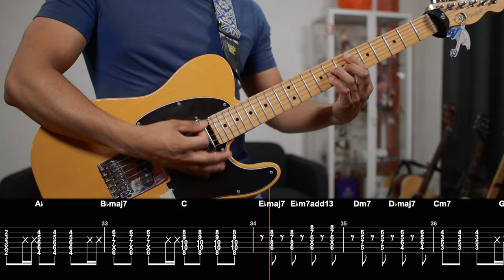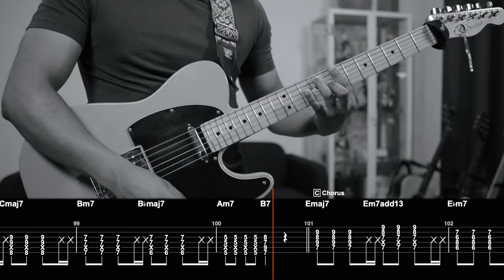[🎼TABS] It's Raining Nevertheless (それでも雨は降るんだね) / TUYU (ツユ) Cover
Love TUYU!

💾 Software:
- Guitar Pro 8
- FL Studio
- Davinci Resolve
- Neural DSP Tone King

00:00 Thanks!
00:03 Verse A
00:28 Pre-Chorus A
00:34 Chorus A
01:05 Inter A
01:12 Verse B
01:19 Solo
01:26 Verse A`
01:50 Pre-Chorus A
01:56 Chorus A
02:28 Inter B
02:35 Verse B
02:41 Verse C
02:53 Chorus B
03:24 Outro